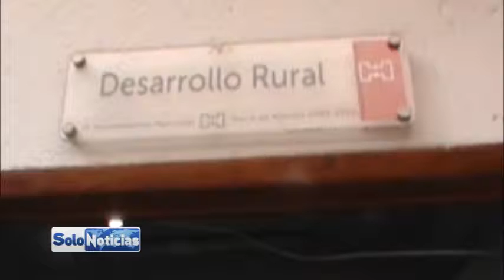Dan nombramiento a nuevo delegado de la secretaria de desarrollo rural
Serafín Lara Brito es el nuevo delegado de la Secretaria de desarrollo rural en entrevista comenta que trabajara arduamente para implementar proyectos a la zona rural de esta delegación.